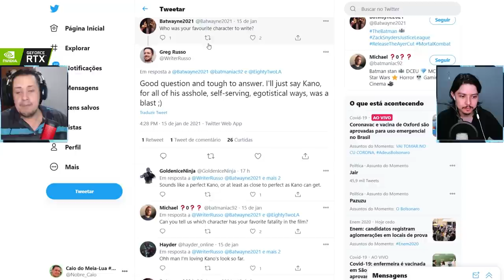ENTÃO ESSE É O PLANO DO KANO NO FILME DE MORTAL KOMBAT? VEM CONFERIR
No vídeo de hoje comentamos sobre o possível plano do Kano no filme do Mortal Kombat. Muitos estão imaginando o personagem como uma espécie de anti-herói, principalmente devido informações reveladas recentemente sobre o longa, mas a coisa pode não ser bem assim. Vem ver o vídeo e entender isso.

Nosso PC Gamer:
VGA: NVIDIA GeForce RTX 2070 Super
Proc: Intel Core i5 10600k 4.1Ghz
Mobo: Asus Z490M Plus
Microfone: HYPERX QuadCast
SSD: TeamGroup T-Force Delta 500gb
Fonte: Corsair TX850 W